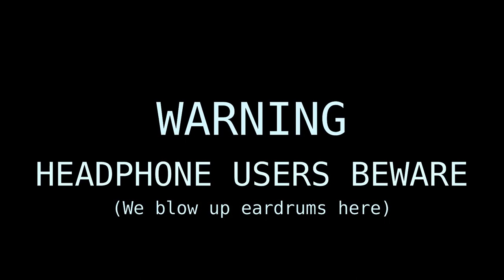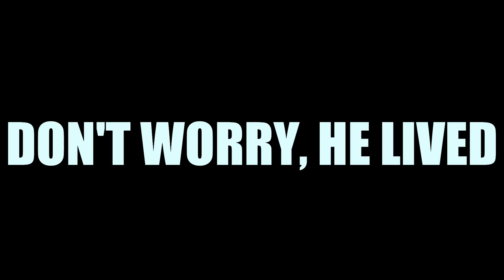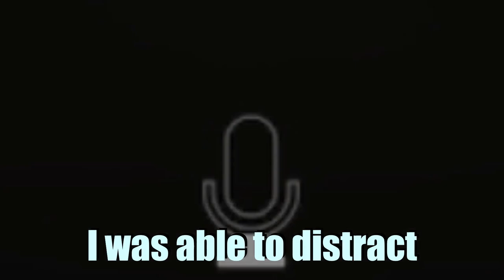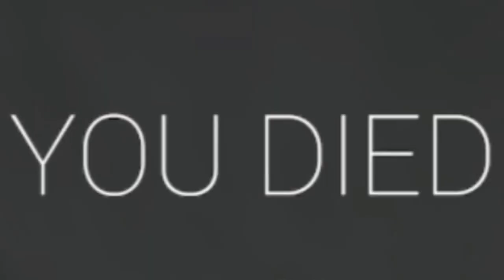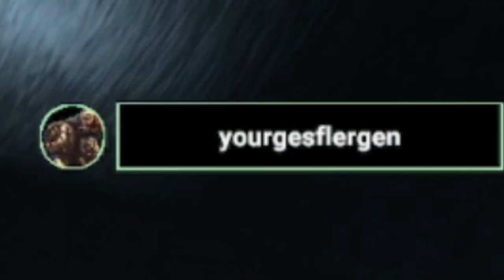Being a menace to others | SCP Secret Laboratory Funny moments that I had FUN with.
Yeah, I don't know how my voice just double speaked but I guess that's something I got to keep working out on. Anyways I hope you enjoy, and I hope it' will make you laugh to.

Comment what you thought of the video or what you think I could be doing better. Your feedback is more than appreciated, and I want to do good by it.
I'm really happy with the quality of my editing in this video, I honestly had other videos I could have posted but I didn't like their quality compared to this and I want them to follow this one a lot more especially looking back at the other ones, and I can't wait to keep doing more of them. (:

Thumbnail was made in SFM using these models.

Transformers Fall of Cybertron: G1 Optimus Prime -
The Mad Demoknight & Porky-Da-Corgi

SCP:SL SCP -106 - Kaboom Product

SCP: Unity Humans - Desyld
Give them some love on steam (:

Music used.
Funky groove makes U hot - Sonic Adventure
Lavender Town - Pokémon Red/Blue/Yellow
Spring Yard Zone - Sonic the Hedgehog
Bad piggies' theme - Bad Piggies
Wacky Workbench Zone alternate (GFJPEU) - Sonic CD
On the edge (Eternal Engine) - Sonic Adventure 2

AH no go back up, there is nothing here...

Ok yeah, I know I didn't upload Saturday; I'm working on my punishment just going to put more quality into it ok. ;)